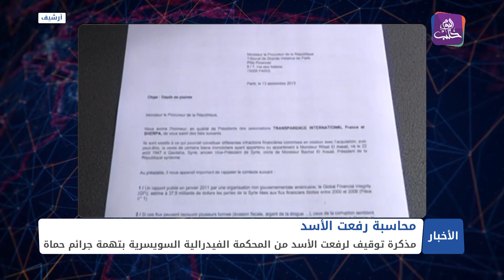مذكرة توقيف دولية لرفعت الأسد من المحكمة الفيدرالية السويسرية بتهمة ارتكاب جرائم حماة عام 1982